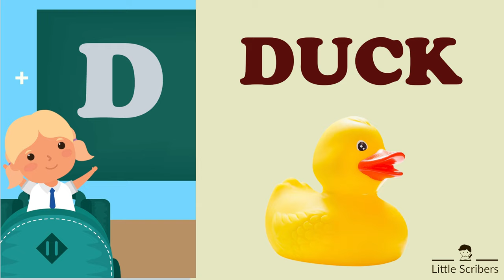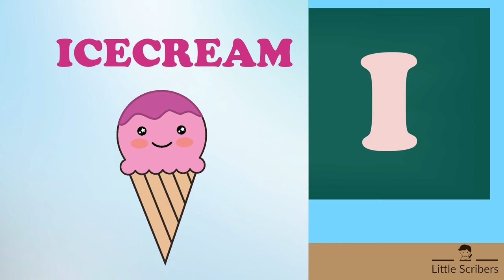Alphabets | English Vocabulary for Kids.